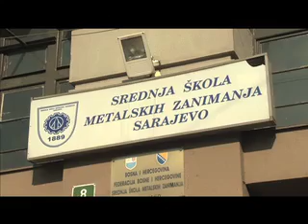21 HAYD U PARK METALSKA SKOLA